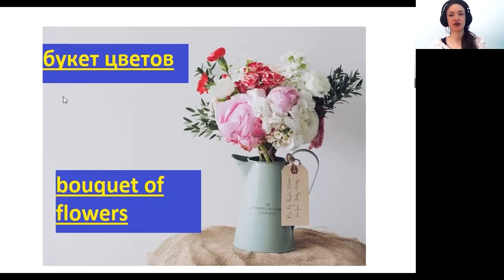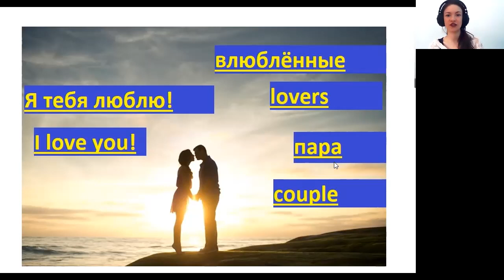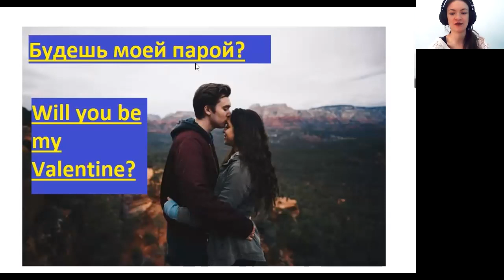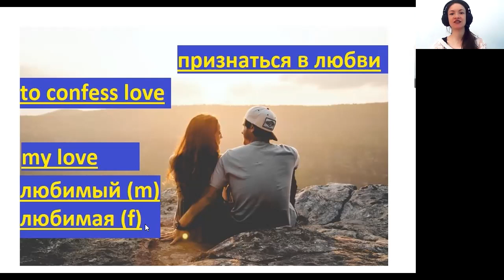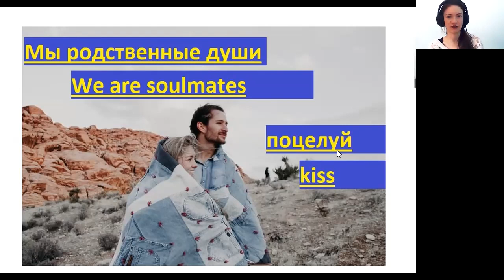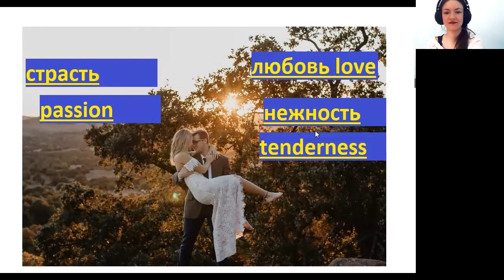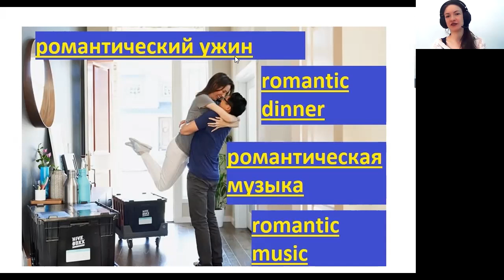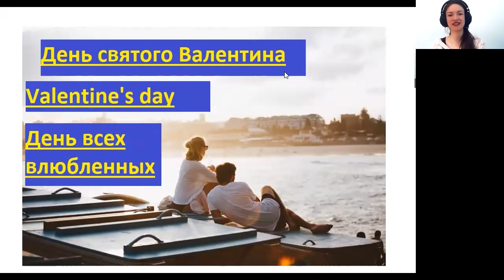Valentine's Day in Russian | How to say I LOVE YOU in Russian | Learn Russian language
Hello dear Russian learners!

Valentine's Day in Russia! - День святого Валентина. If you are a foreigner and you date a Russian woman / Russian man most probably you need to know some Russian vocabulary related to Valentine's day in Russia.

Watching this video you will know how to say I LOVE YOU in Russian (in different ways - not only "Я тебя люблю!") and how to show your love in Russian language.

Also you will learn some new Russian words related to Valentine's day (e.g. valentine card, will you be my Valentine, couple, date, hearts and others).

If you want to book Russian lessons with me feel free to text here - I am always happy to have some new Russian learners :)

I wish you a happy Valentine's day (doesn't matter if you are single or not!).

From frosty Moscow with love,'
your Russian teacher,
Veronika ^_^